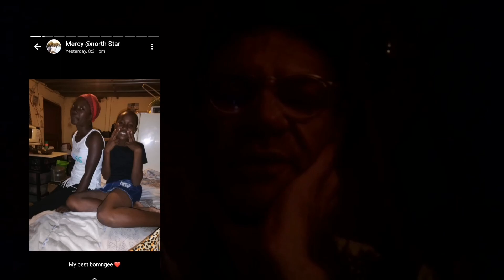The Silver lining about today was...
Extended Version